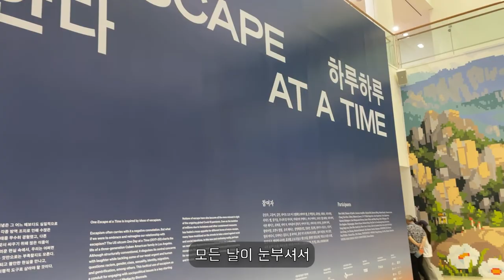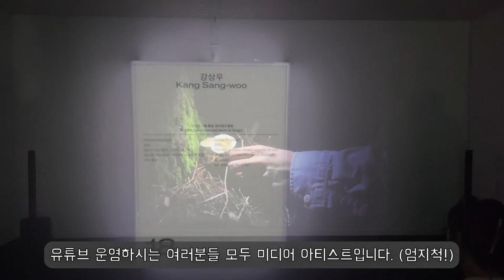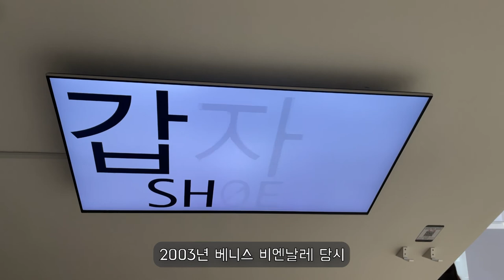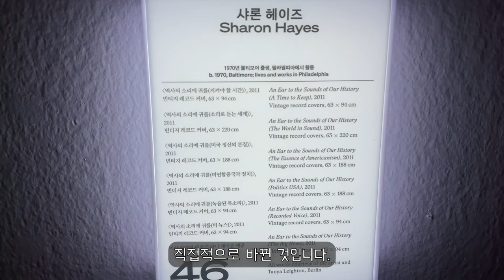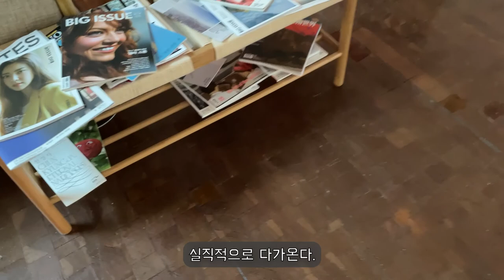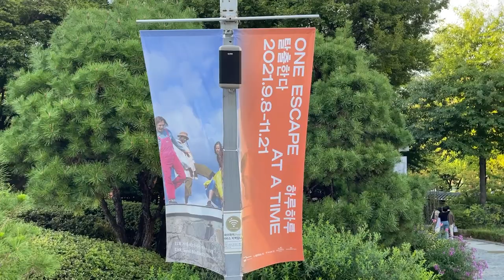남상스 브이로그 -11회 서울 미디어시티 비엔날레 전시리뷰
2021년 9월8일~11월21일 까지  진행되는
11회 서울미디어시티 비엔날레 전시를 보고 왔습니다.
미디어아트에 관심 많으신 분들은  관람하시면 좋을것 같네요,

서울시립미술관